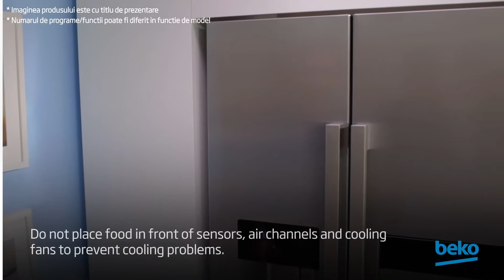Cum pastrez mancarea in congelatorul Beko? (2020)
Afla din video cateva sfaturi de cum poti pastra mancarea in congelatorul Beko.

Partener principal FC Barcelona, partener al echipei de baschet masculin Fenerbahçe si distribuitor oficial al Campionatului european League of Legends. Descopera cum poti trai impreuna cu familia ta ca un Pro! LivelikeaPro 🥦